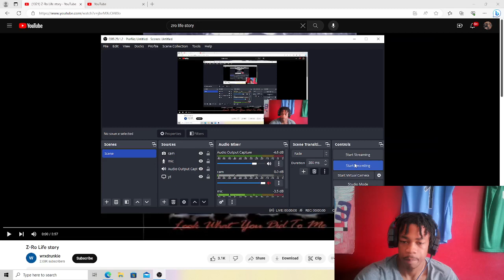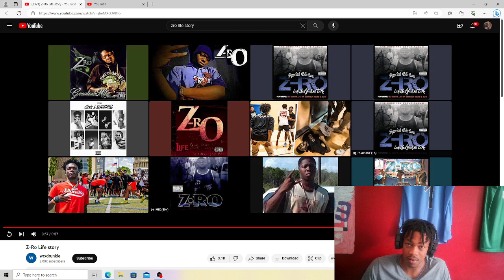Z-ro - Life story (REACTION)